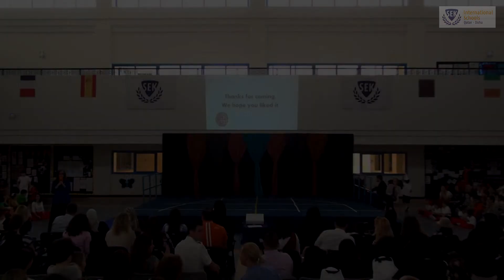International Day 14 Sweden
Leading up to our 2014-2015 International Day, students from Pre3 to Grade 8 had the opportunity to explore new countries and their costumes, games, music and cultures. During International Day students celebrated with parents and peers by performing unique dances, songs and poems.